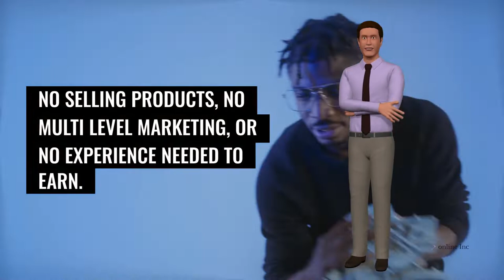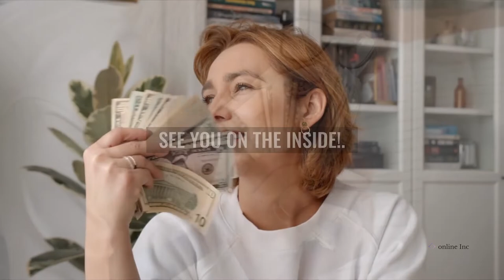🆕How To Make Money Online in Mozambique